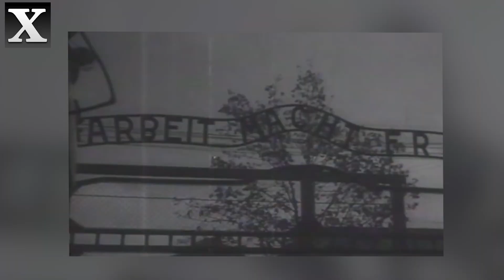Надзирательница шокировавшая суд своей глупостью